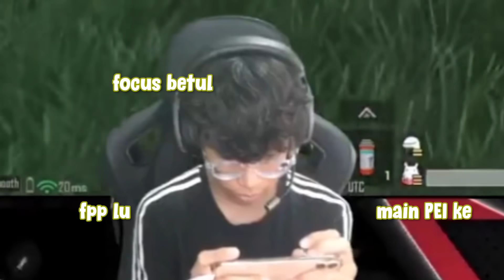VOKEY TARGET CHAMPION PMPL SEA ?